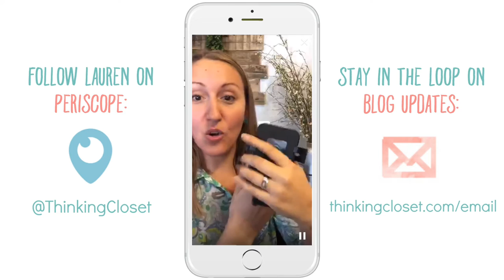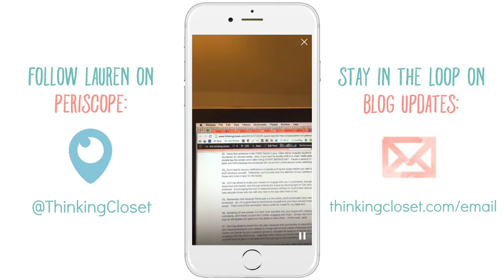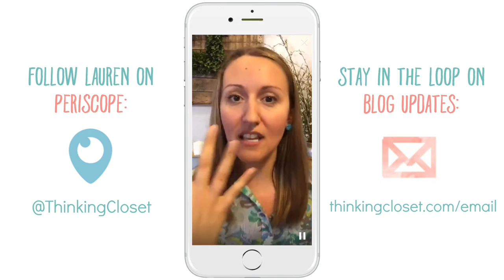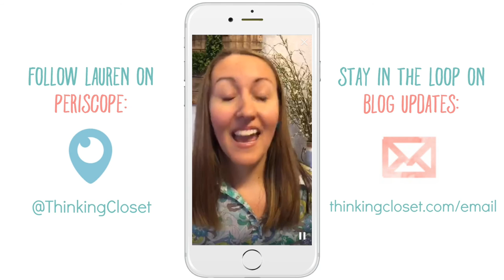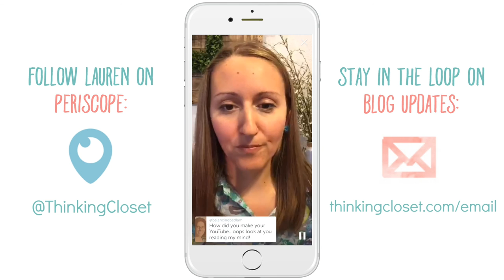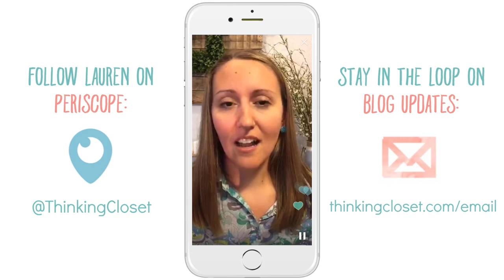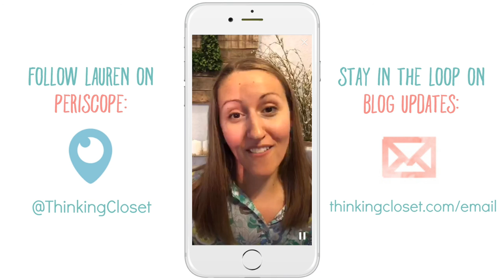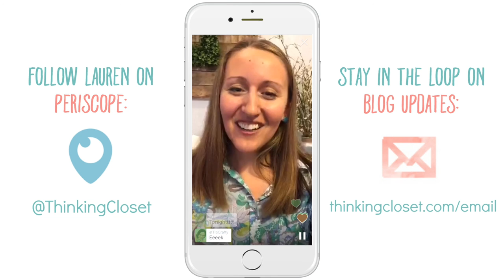20 Quick Tips for New Broadcasters on Periscope: Periscope Broadcast #7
Here are 20 Quick for New Broadcasters on Periscope...OR "Everything I Learned During My First Week of Broadcasts."

I gave myself a personal challenge of shooting 7 scopes in 7 days, and learned A TON.  My hope is that these tips will empower some of you to dive in to your scope...and overcome any trepidation you may have. It's worth pushing through the fear!  Trust me.

HELPFUL LINKS

My blog post on this very subject!  A great one to pin and save for later

SHOUT-OUT

Thanks to Award-Winning Periscope Broadcaster, Alex Pettitt, for inspiring my video backdrop.  Be sure to check him out on Periscope and Twitter @AlexPettitt, and on YouTube

Scope on, rockstars! And here's to silencing that inner critic and pushing ourselves to explore new frontiers!